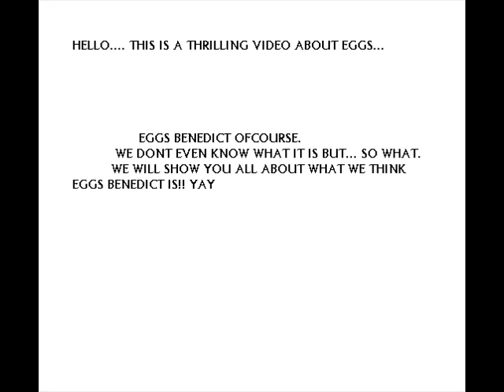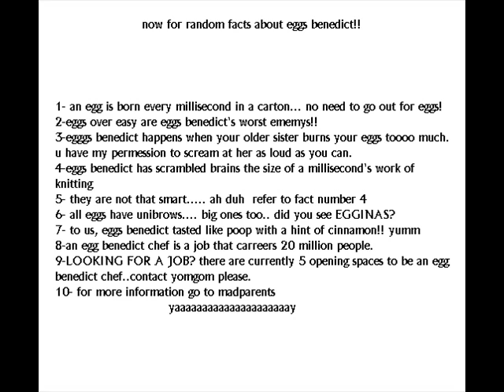EGGS BENEDICT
HIGH VOLUME PLEASE... BY THE WAY, THIS IS ALL MADE UP.. I MEAN TRUE.. YA
FATGUYMOO13 HELPED WITH THE MAKING OF THIS VIDEO